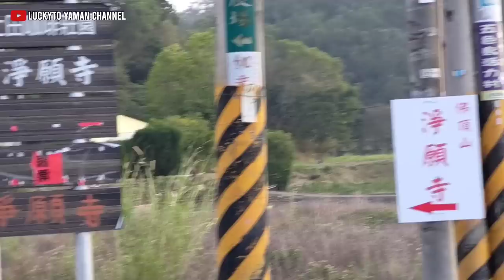Begini Cerita di Kampung Inces Seharian ‼️ Makan2 Enak, Sulastri 15.